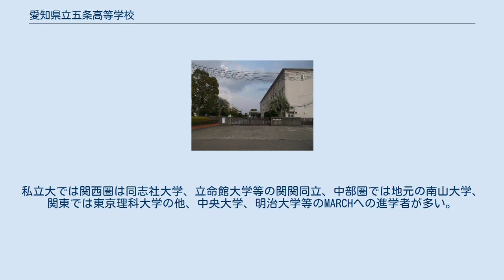愛知県立五条高等学校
愛知県立五条高等学校（あいちけんりつ ごじょうこうとうがっこう）は、愛知県あま市にある公立の高等学校である。
学校自体はあま市に位置するが、敷地を境界線が横切っているため体育館は隣の清須市に位置する。
また、戦時中に造られた陸軍清洲飛行場の跡地に建てられている。
創立以来、海部地区・西春日井地区の中核校として高い進学実績を実現している。
 生徒は総じて「五条生」と呼ばれる。
 46回生までは1学年9クラス（360人）だったが、47回生からは8クラス（320人）となった。
 普通科しかないにもかかわらず一年時から英語の標準クラスと英語の応用クラスに分けられてる。
文・理分けは2年進学時にされ、上位クラスと下位クラスに分かれる。
 3年時には「校内模試」と呼ばれる学内専用の模擬試験（予備校作成の模試利用）が2、3回あり、全国偏差値が算出される。
 65分授業を適用しており、午前3時限、午後2時限が普通。
月曜日は午後が3時限である。
学年によっては朝補習・午後補習がある。
（3年次の土曜補習は100分） 冬に耐寒訓練と呼ばれる行事があり、早朝に運動場や周辺道路などを走る(三年生は免除だが、その時間は早朝補習に充てられる)。
 名鉄津島線 甚目寺駅～校舎前の一本道は通学（登下校）時間帯は歩行者優先道路であり五条街道とよばれる。
 進路に関しては現役合格を生徒に薦めており、国公立大学進学に力を入れている。
 海部東部に位置しており、尾張各方面からの通学が容易で毎年90校近い中学校区から生徒が通っている。
2015年度の生徒数は1,071人であり、通学区域別生徒数は以下の通りである。
 サイエンス・パートナーシップ・プロジェクト - 科学技術振興機構（JST）による科学学習支援事業に平成20年（2008年）から参加している。
 金曜日の夕方、東京大学教養学部で行われている「高校生のための金曜特別講座」をインターネットを利用したマルチメディア会議システムを使って本学の生徒、保護者は受講することができる。
 伝統を踏まえ、未来の要請に応えうる心身ともに健康な日本人を目指して を育成する。
 開校以来、野球部がなかったが2019年度より新設された。
 毎年9月に催される文化祭のようなもの。
2日間行われ、主に1日目に合唱コンクール、2日目に芸術鑑賞会を行う。
なお、芸術鑑賞会には、著名人がゲストとして呼ばれることもある。
平日に行われるので招待されるのは保護者のみ。
 創立以来、海部地区・西春日井地区の中核校として高い進学実績を実現し、毎年安定して国公立大学合格者を約200名ほど出している。
合格先として、国立大では名古屋大学、名古屋工業大学、公立大では名古屋市立大学、愛知県立大学が多いのが特徴。
私立大では関西圏は同志社大学、立命館大学等の関関同立、中部圏では地元の南山大学、関東では東京理科大学の他、中央大学、明治大学等のMARCHへの進学者が多い。